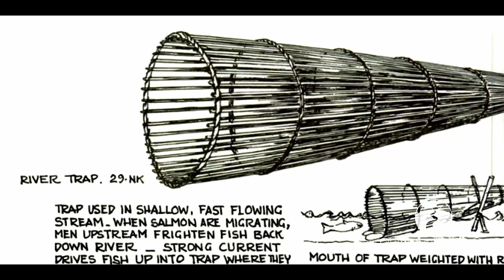Have You Heard Of A Fish Weir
Come along with us as we explore a Native American fish weir I found on the Westfield River between West Springfield and Agawam Massachusetts. What was a fish weir? How did one work? Who built this one and how long ago are just some of the many questions we will try to answer in this episode! Join us...we may even throw a few casts!

The film was created Videographer Vincent Hogan and we may even see some of this fish weir make it into his Documentary on the Ecology and History of the Connecticut River, which is in production now. More to come on this awesome project and a big shout out and thanks to Vincent!